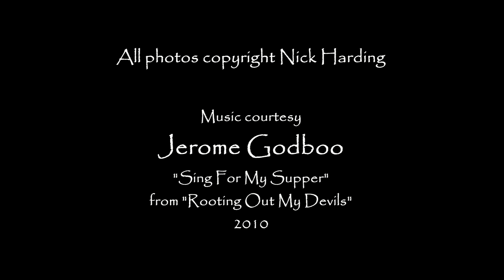"Sing For My Supper"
A compilation of photos of musicians who sing for their supper. With music by Jerome Godboo from his CD "Rooting Out My Devils"

JeromeGodboo.com